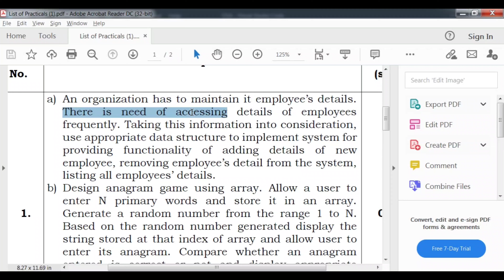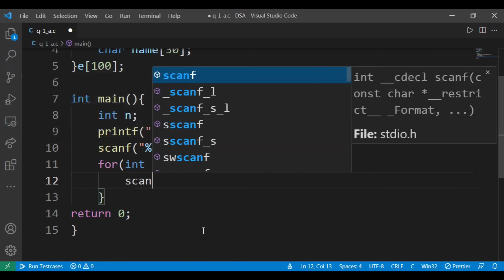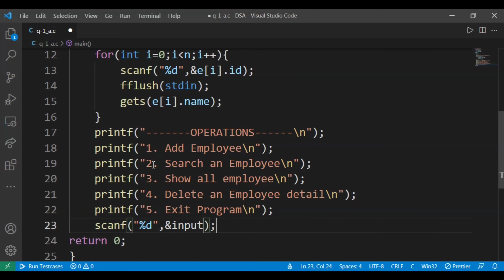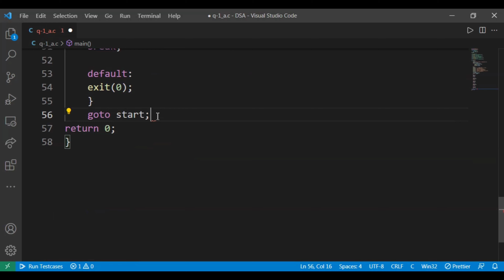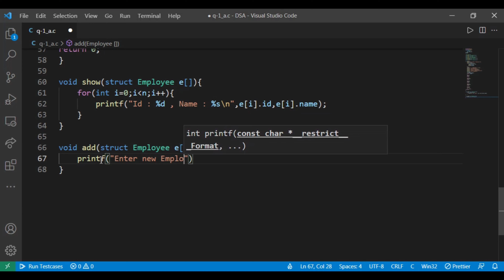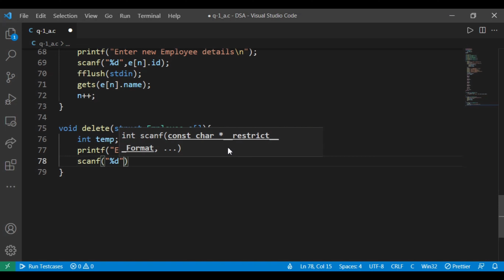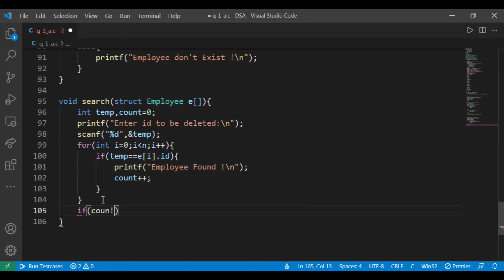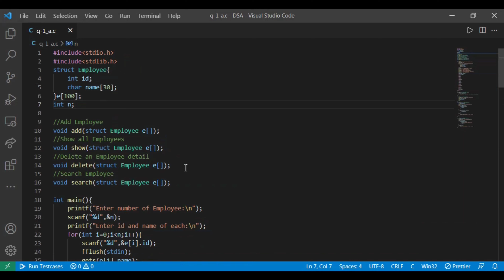DSA 1-A : Employee Management System with Adding, deleting, searching functions